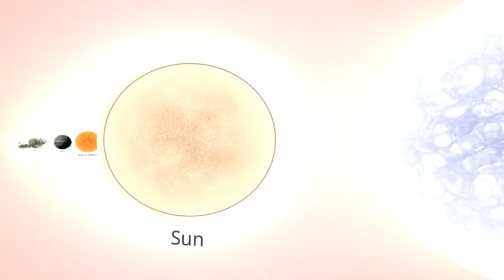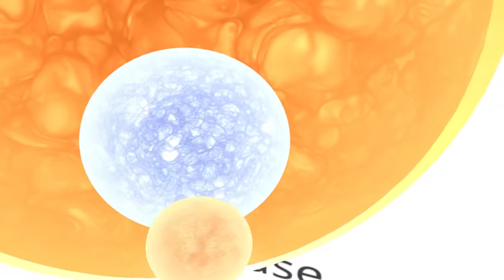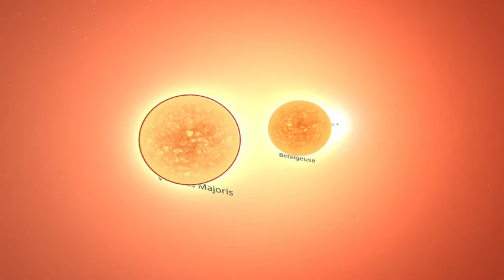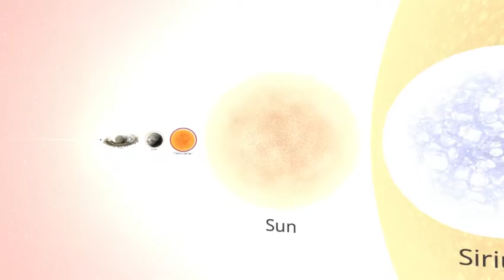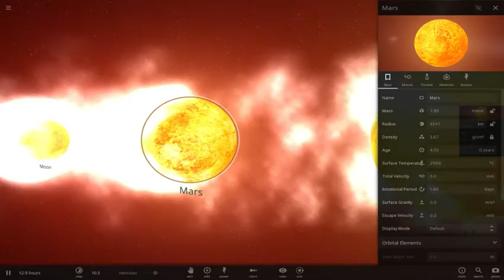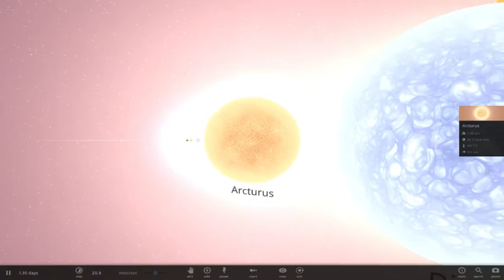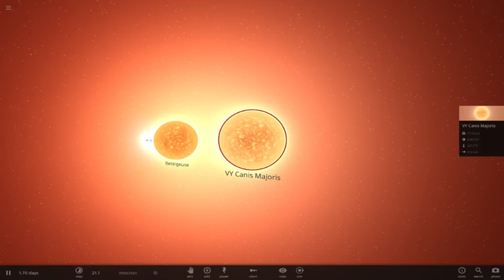Universe Sandbox 2 : Comparacion de Planetas y Estrellas de gran tamaño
En este capitulo de Universe Sandbox 2 en Español hicimos una tabla comparativa de los planetas,estrellas de grandes dimensiones para ver sus diferencias y le pusimos play para ver el efecto de estar entre tanta estrella caliente.. Unete a la fan page de FB para peticiones abajo en la descripcion.

Descarga Nuestra App que te avisa cuando hay video nuevo.

Gracias a esta donacion podre ir a eventos locales y mejorar
cosas para la calidad del canal.
Steam: HermexGames